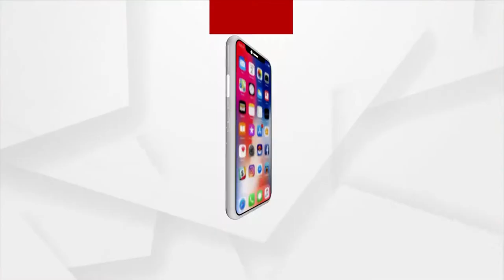ସ୍ମାର୍ଟ ସିଟି ରାଜଧାନୀର ରାସ୍ତା ବେହାଲ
Roads in Bhubaneswar in bad shape.